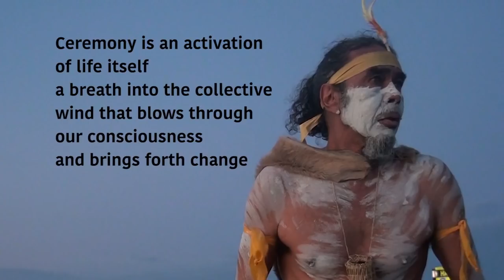A TALE FROM THE WHALE - FULL FILM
This film is a mythical creation story from the wisdom of whale. Their timeless presence invites you into a journey of beauty and transformation. The film is visually enthralling illuminating and acts as a catalyst, compelling you to think long after its end, touching and nourishing your soul.